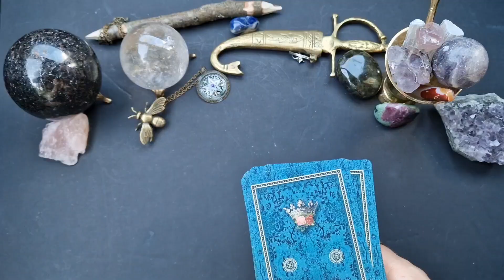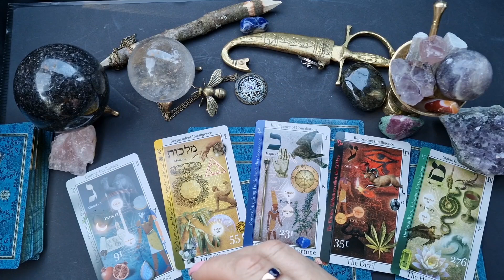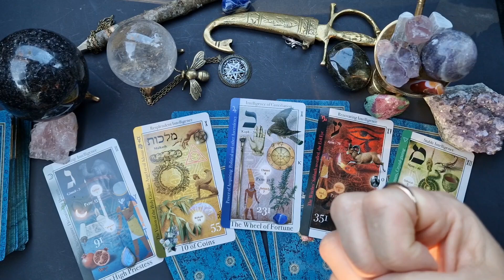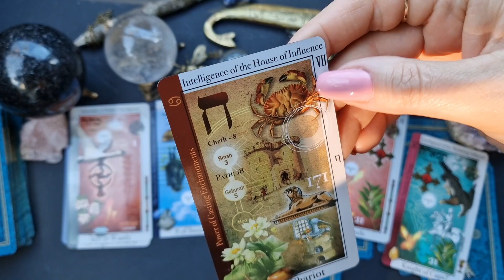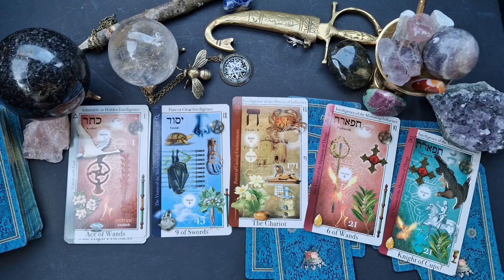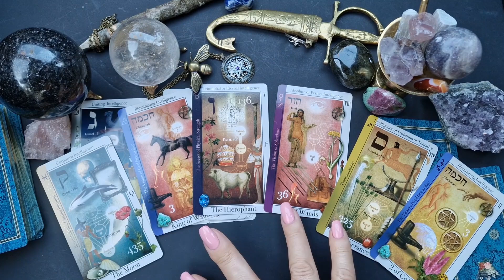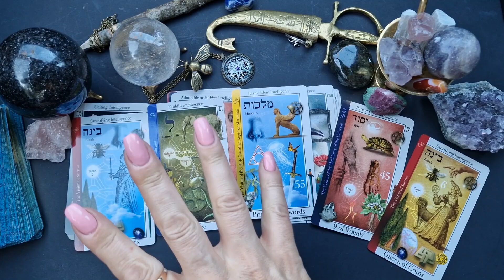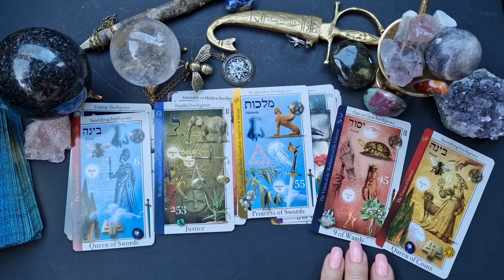Ką jis apie jus galvoja?🤔